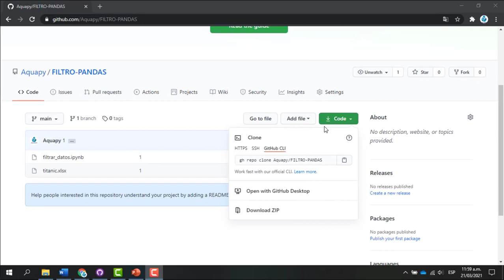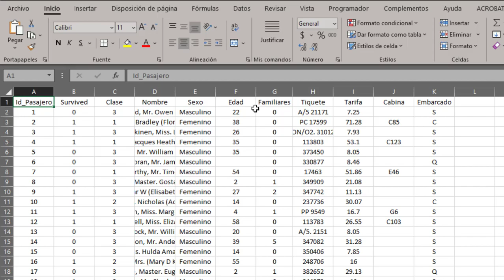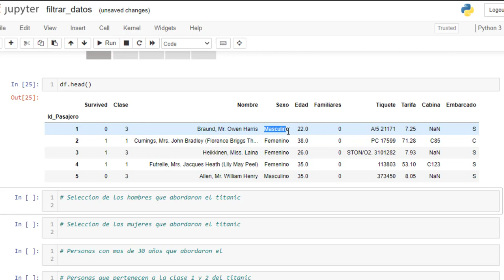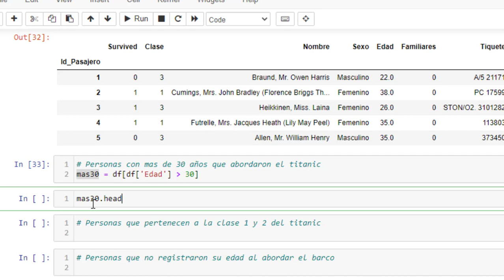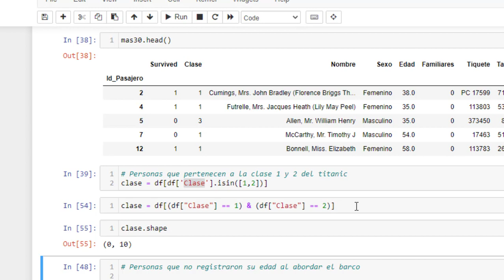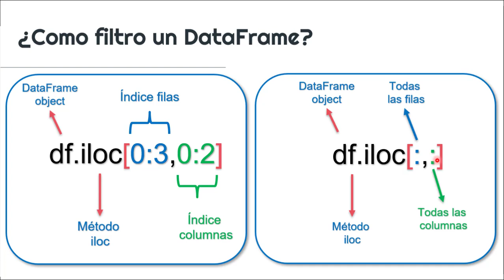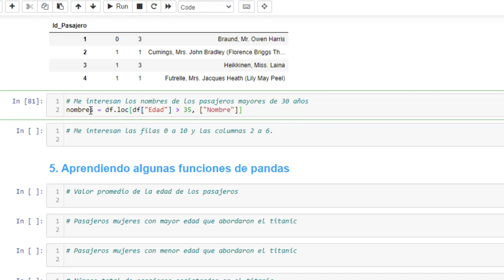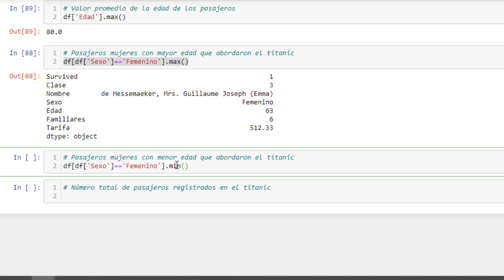3│Filtrar dataframe en pandas Python, selección de filas y columnas python - método .loc y .iloc.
📚📚 Que tal amig@, al ver este video aprenderás a filtrar tus DataFrames utilizando la librería Pandas de Python. Además aprenderás a seleccionar filas y columnas, realizando cálculos estadísticos básicos con ellas, finalmente te daré unos tips para que aprendas muchas más funciones de este programa.📚📚

👍 Si te gusto este video y quieres seguir aprendiendo como programar en Python no olvides suscribirte en mi canal, activar la campanita de notificaciones y darle me gusta a la publicación, de esta forma estarás contribuyendo en el desarrollo de mi canal. 👍

🐼No olvides que este video hace parte de una serie de videos de la librería pandas:🐼

1│ Introducción al manejo de Pandas en Python | Curso Python desde cero en español.

2|  Leer y guardar archivos EXCEL, CSV, HTML y TXT Python Pandas | Curso Python desde cero en español.

3│ Filtrar dataframe en pandas Python, selección de filas y columnas python - Función .loc y .iloc.

4|  Series temporales y gráficos en Python Pandas Matplotlib y Seaborn.

5| Series temporales funciones de tiempo en Python Pandas Timestamp - Period

6| Concatenar Dataframes en pandas - una aplicación en series temporales